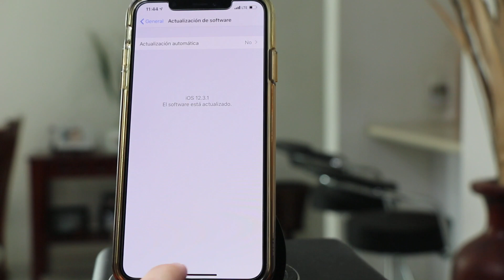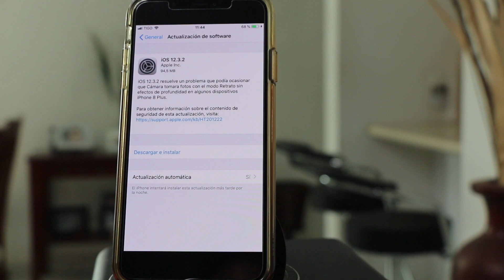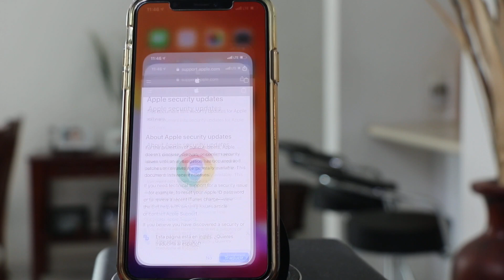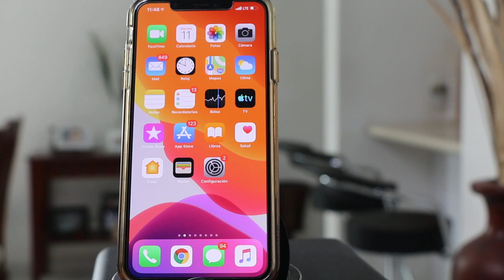iOS 12.3.2 SOLUCIONA ESTE PROBLEMA!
En esté video te traemos los cambios del nuevo iOS 12.3.2 y si realmente vale la pena actualizar tu iPhone.